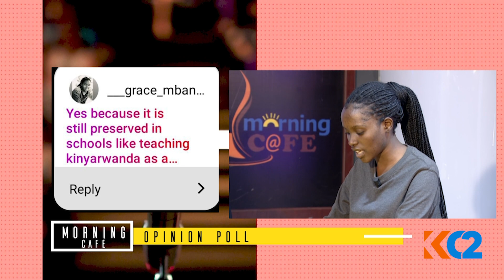OpinionPolls: Should Culture be upgraded? WHY yes or WHY not?